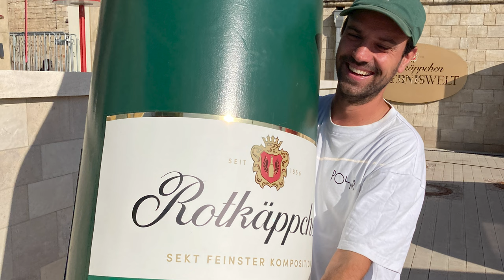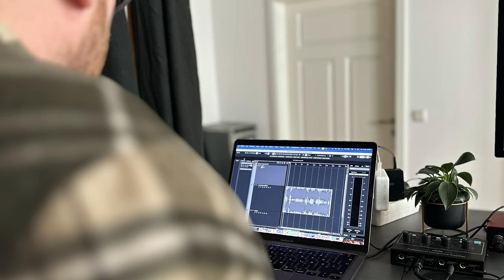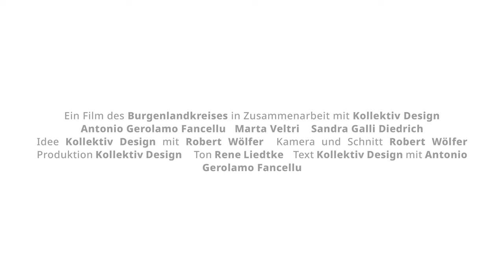Eine Reise in die Toskana des Nordens - Behind The Scenes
🎉 FELICITÀ! 🎉

Seit einer Woche ist der Film des Burgenlandkreises "Eine Reise in die Toskana des Nordens" online. Wir haben viel positives Feedback für unsere Hommage an die Heimat bekommen. Deshalb wollen wir euch heute ein kleines Behind-the-Scenes-Video zeigen. Schaut hinter die Kulissen und erlebt, wie dieser spannende, witzige und berührende Film quer durch unsere schöne Region entstanden ist. Den Link zum vollständigen Film findet ihr

Wir wünschen euch nun ganz viel Spaß beim Anschauen des Behind-the-Scenes-Videos und freuen uns auf euer Feedback!

Amore a tutti! Euer Burgenlandkreis ❤️